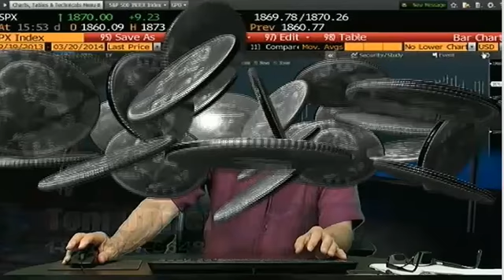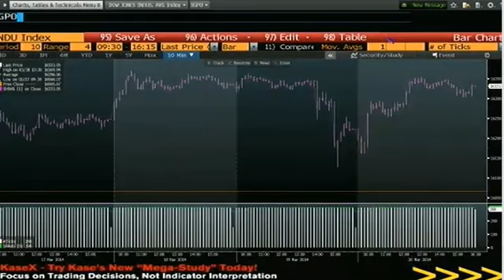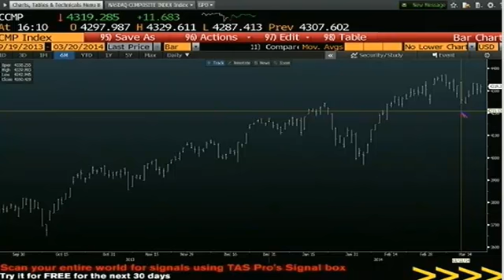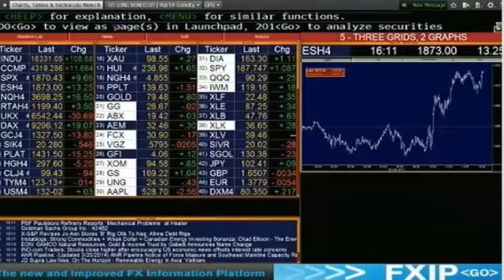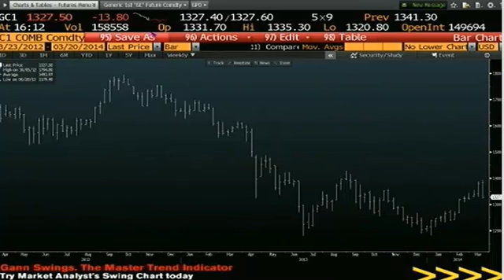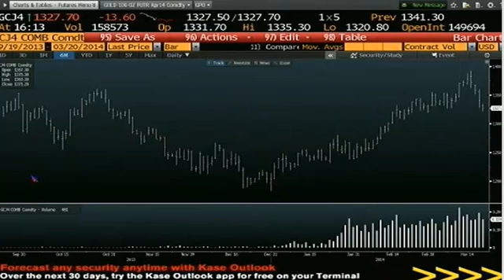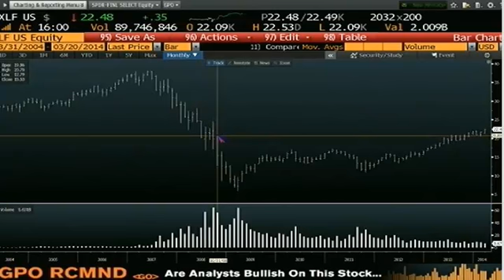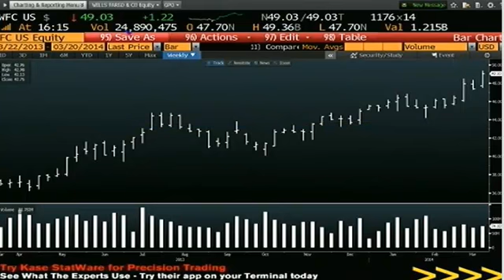March 20th Daily Stock Market Recap by Tom O'Brien on TFNN 2014